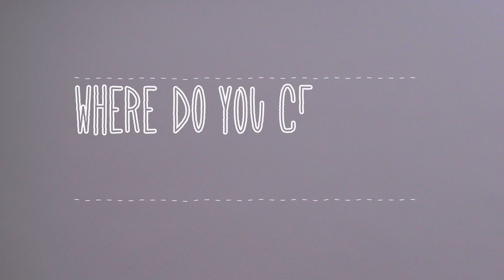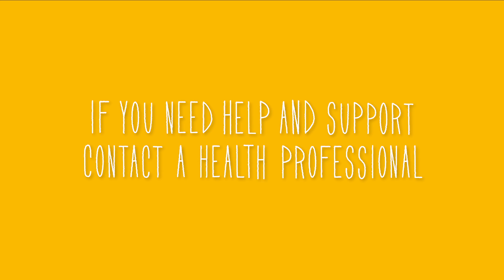Parenting SA: Where do you get your parenting ideas from?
Parents can feel pressured to be perfect and to raise perfect children, yet confused with all the different views about good parenting. Ideas and suggestions come from everywhere – our own parents, parenting experts, health professionals, media, the internet, or from our religion or culture. How do we decide what is best for our own children and family situation?

On behalf of Parenting SA, Jodie Benveniste, Adelaide psychologist, parenting author and Director of Intuitive Parenting, helps parents understand the ideas that underpin their parenting. She highlights the importance of making choices that suit a child’s development and provides tips on how to identify the parenting values that feel right for you and your family.

The Parenting SA website also has a broad range of Parent Easy Guides for parents of children aged 0 to 18 years.